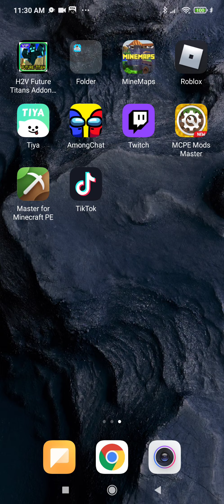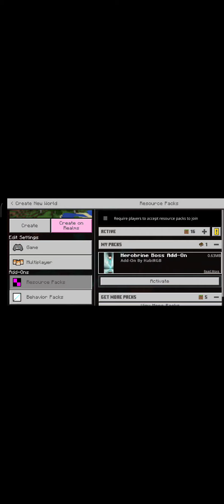oh no oh no no no no no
lag alert lol have fun XD